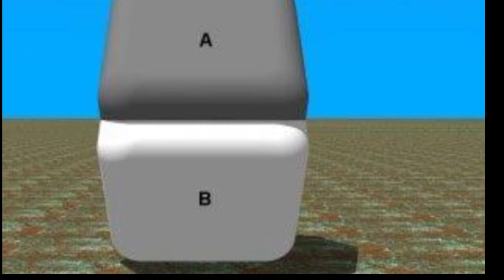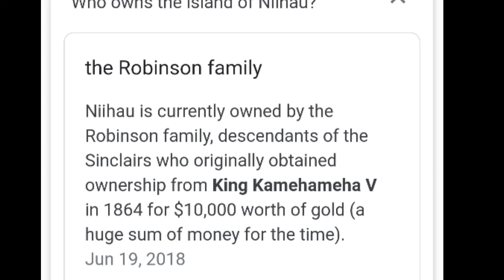Ants comparison with Microscope 🔬 | Dangerous 😨 pic of ant face | Top Facts of World .